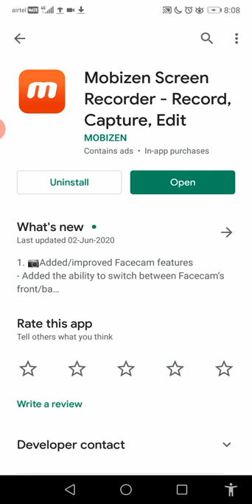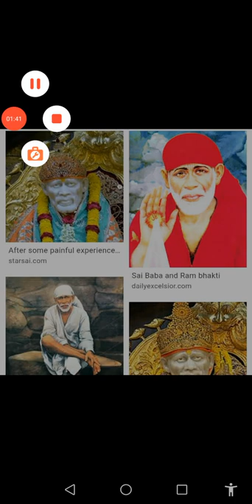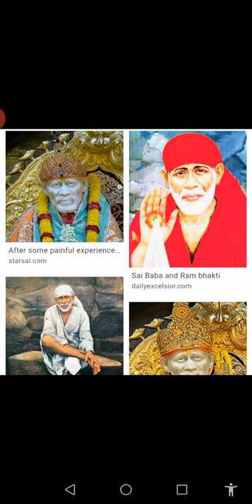Best youtube video making app 7/July/2020.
Screenrecorder App